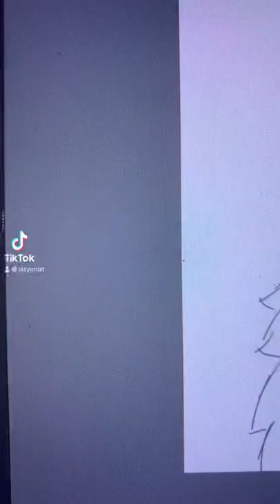Drawing Calamity Trio